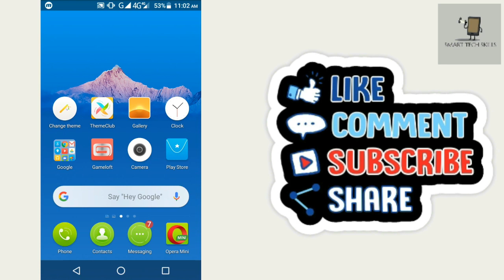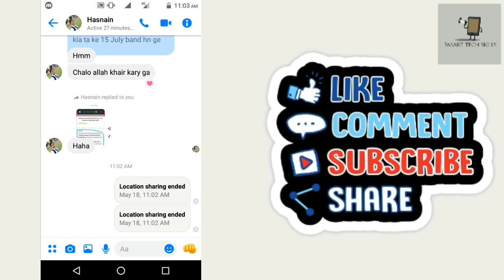How to Share Live Location on Facebook Messenger